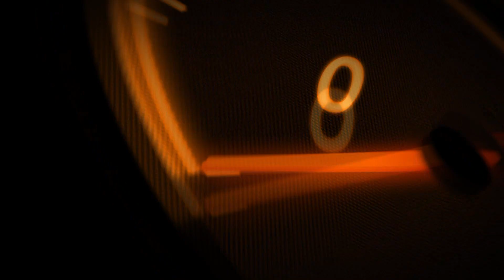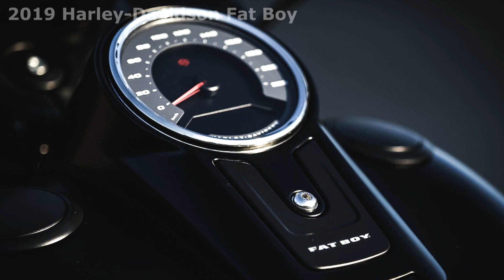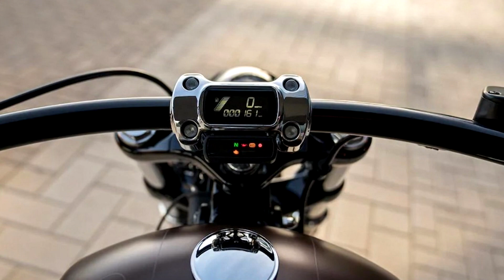HOT NEWS!!! 2019 Harley-Davidson CRUISER Motorcycles Release Date & Review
2019 HARLEY-DAVIDSON BREAKOUT
2019 Harley-Davidson Lowrider S
2019 Harley-Davidson Fat Boy
2019 Harley-Davidson Night Rod
2019 Harley-Davidson Sport Glide